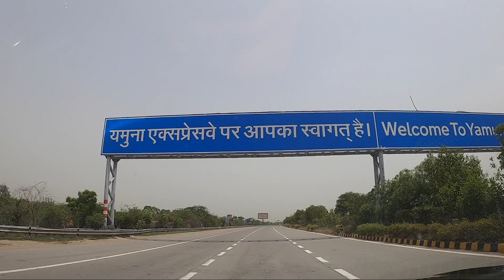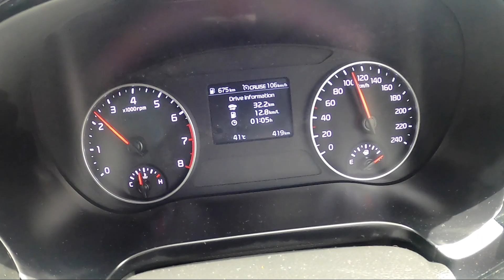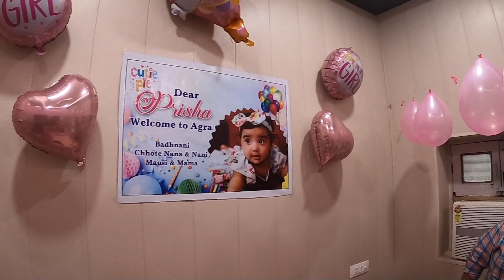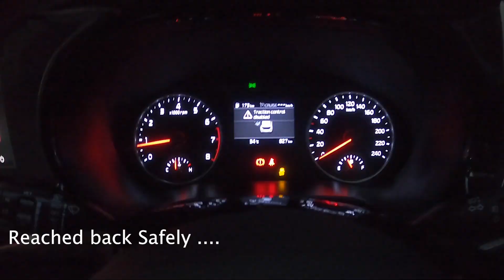Road Trip to Agra || Prisha's 1st Trip || Driving The Kia Seltos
After almost 1.5 years we went on a short road trip to Agra to meet Pallavi's Mausi. The trip started around 1 PM and we reached Agra by 4:30 PM. This trip was Prisha's 1st outside Delhi Trip and was warmly welcomed by her Naniji, Nanaji, Mama and Mausi. We did not go out for a city tour as our plan was just to stay at home and enjoy during this time.